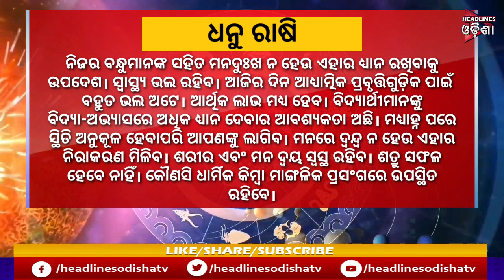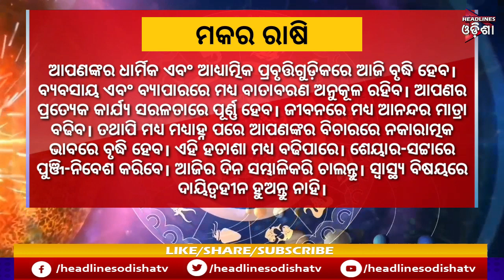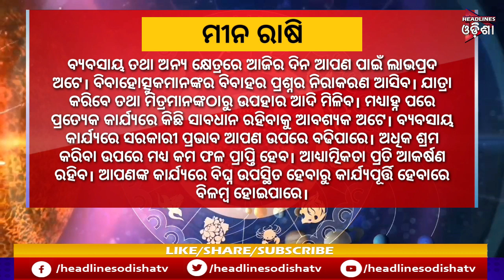Ajira Rasi Fala || 06/02/2020 || HEADLINES ODISHA